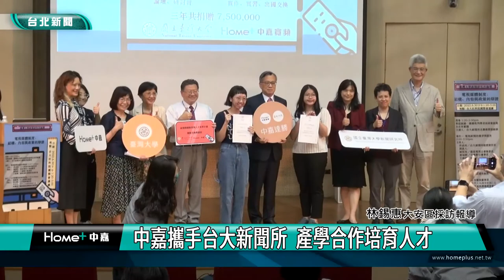人才培育|中嘉攜手台大新聞所 產學合作培育人才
除了贊助舉辦傳播媒體論壇，中嘉集團與台大新聞所將進行產學合作，未來三年內將捐助台大新聞所750萬元，鼓勵師生進行國際研究、學習及交流，培育優秀傳播人才。